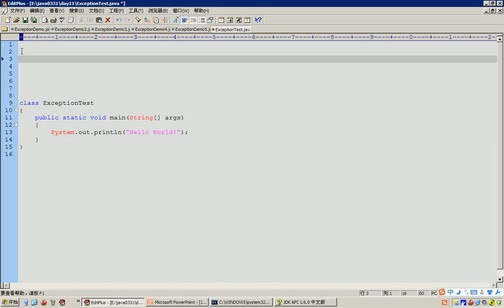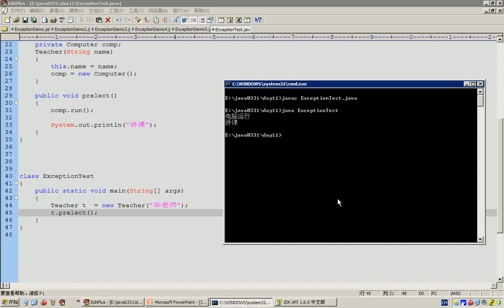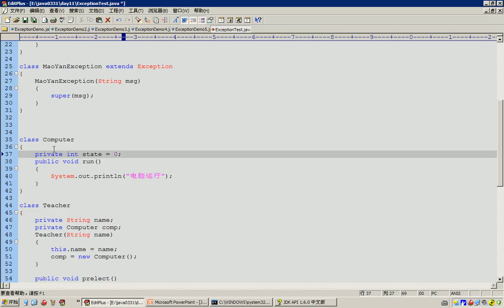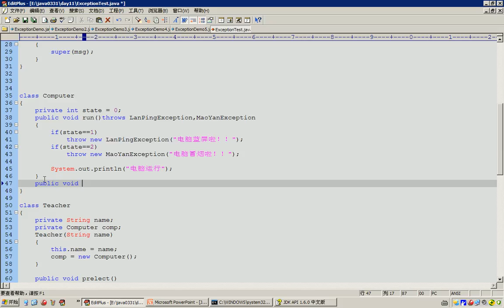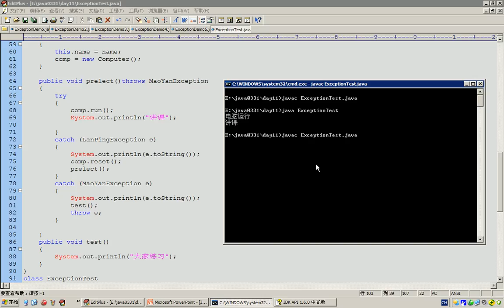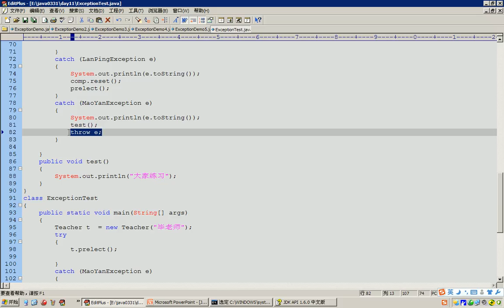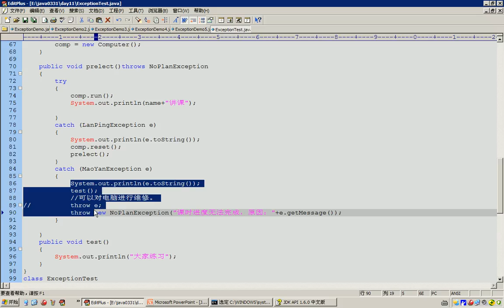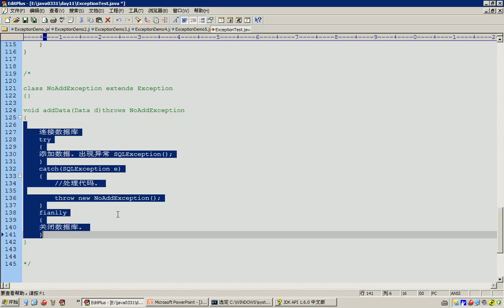10 面向对象异常 异常应用